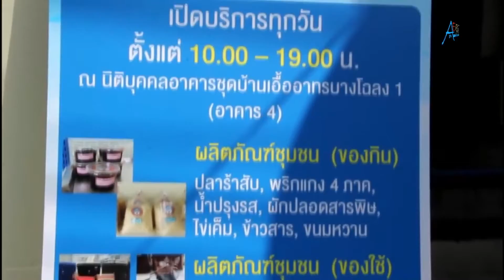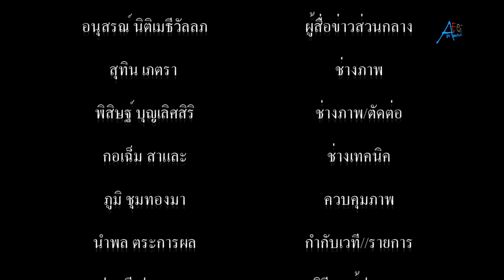คณะผู้บริหารธนาคารทหารไทยและธนชาต พร้อมด้วยคณะผู้บริหารการเคหะแห่งชาติ ร่วมส่งมอบโครงการจุดประกายโดย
คณะผู้บริหารธนาคารทหารไทยและธนชาต พร้อมด้วยคณะผู้บริหารการเคหะแห่งชาติ ร่วมส่งมอบโครงการจุดประกายโดยไฟ ฟ้า ทีเอ็มบีและธนชาต “ร้านวิสาหกิจชุมชนบ้านเอื้ออาทรบางโฉลง 1”

         ที่บริเวณหน้าสำนักงานนิติบุคคลอาคารชุดบ้านเอื้ออาทรบางโฉลง 1 ตำบลบางโฉลง อำเภอบางพลี สมุทรปราการ นายอนุวัติร์ เหลืองทวีกุล ประธานเจ้าหน้าที่บริหารลูกค้ารายย่อย ทีเอ็มบีและธนชาต นายดุลมลชัย วิวัฒน์วรวงษ์ ผู้ช่วยผู้ว่าการการเคหะแห่งชาติ ร่วมเป็นประธานในพิธีกล่าวเปิดงาน ส่งมอบโครงการจุดประกายโดยไฟ-ฟ้า ทีเอ็มบีและธนชาต “ร้านวิสาหกิจชุมชนบ้านเอื้ออาทรบางโฉลง 1” กิจกรรมดีๆ ภายใต้โครงการ FAI-FAH for communities 2020 เปลี่ยนเพื่อชุมชนดีขึ้นอย่างยังยืน โดยมี นายวิชัย คำบุญเรือง ผู้จัดการนิติบุคคลอาคารชุดบ้านเอื้ออาทรบางโฉลง 1 กล่าวประวัติวิสาหกิจชุมชนบ้านเอื้ออาทรบางโฉลง 1 และนายจำเริญ หลำวรรณะ นายกองค์การบริหารส่วนตำบลบางโฉลง กล่าวให้การต้อนรับ พร้อมด้วย คณะผู้บริหารฯ เจ้าหน้าที่ จากธนาคารทหารไทย จำกัด (มหาชน) - ธนาคารทีเอ็มบี ธนาคารธนชาต จำกัด การเคหะแห่งชาติ ตลอดจน คณะกรรมการชุมชนบ้านเอื้ออาทรบางโฉลง และสมาชิกกลุ่มร้านวิสาหกิจชุมชนบ้านเอื้ออาทรบางโฉลง 1 เข้าร่วมกิจกรรม ส่งมอบโครงการ
         วิสาหกิจชุมชนบ้านเอื้ออาทรบางโฉลง เกิดขึ้นจาการรวมตัวของสมาชิกนิติบุคคลอาคารชุดบ้านเอื้ออาทรบางโฉลง 1 ร่วมตั้งกลุ่มกันขึ้นมา เพื่อรองรับผลิตภัณฑ์ชุมชน ซึ่งที่ผ่านมากลุ่มอาชีพ ได้รับการสนับสนุนจาก อบต.บางโฉลง ในการฝึกอาชีพและผลิตสินค้าแต่ไม่มีที่รองรับด้านการตลาด ทางนิติฯ จึงได้ไปจดวิสาหกิจชุมชนบ้านเอื้ออาทรบางโฉลง 1 เมื่อปี พ.ศ.2560 โดยมีสมาชิกเป็นลูกบ้านของนิติฯ เริ่มต้นที่ 25 คน และมีกลุ่มร่านค้าชุมชนที่ได้รับการสนับสนุนและจุดประกายโดยไฟ-ฟ้า ทีเอ็มบี ธนชาต และการเคหะแห่งชาติ มีสมาชิก 120 คน เงินสะสมหุ้น 98,000 บาท มีผู้ค้าที่นำผลิตภัณฑ์มาร่วมออกร้าน 27 คน มูลค่าสินค้าหมุนเวียน 50,000 บาท